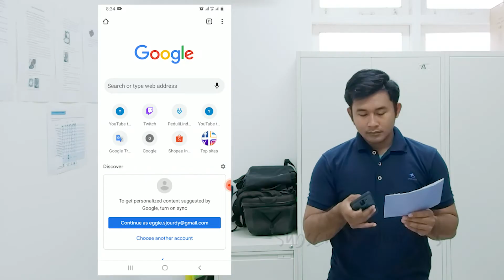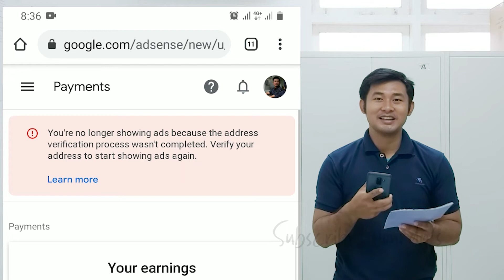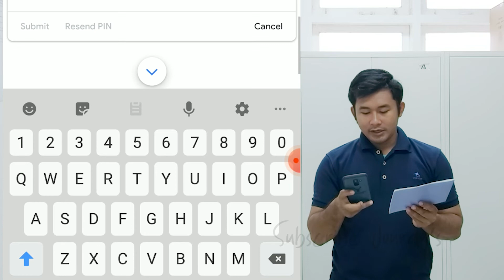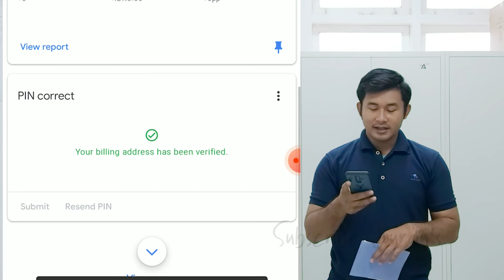PIN Google AdSense??? Tips dan Trik??? TUTORIAL??? BAHAS TUNTAS DI SINI!!!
Selamat datang di Jourdy's
Kali ini aku coba menjelaskan mengenai "PIN GOOGLE ADSENSE"
Apa itu "PIN GOOGLE ADSENSE"?
Apa kegunaannya?
Bagaimana cara mendapatkannya?
Bagaimana cara me;acaknya?
Apa yang harus dilakukan setelah meminta "PIN GOOGLE ADSENSE"?
Apa yang harus dilakukan setelah mendapatkan "PIN GOOGLE ADSENSE"?
Semuanya akan dibahas lengkap.

Anyway, kalau kalian merasa tahu sesuatu tentang video ini, ada yang mau ditanyakan, ada kritik maupun saran, bisa tulis di kolom komentar ya.
...HAPPY WATCHING...
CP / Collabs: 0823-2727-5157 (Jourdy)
Special Thanks to:
Eggie Septiawan as Editor and Reviewer

Jourdy's
penghasilan tambahan
covid-19
pandemi
semangat
aturan youtuber pemula
adsense youtuber pemula
belajar youtuber pemula
cara menjadi youtuber bagi pemula
tips menjadi youtuber bagi pemula
cara jadi youtuber bagi pemula
pemula bagi youtuber
cara youtuber pemula dapat uang
cara mendapatkan pin google adsense
cara melacak pin google adsense
cara cek pin google adsense di kantor pos
cara memasukan pin google adsense
cara mengajukan pin google adsense
cara meminta pin google adsense
tips google adsense
pin google adsense adalah
pin google adsense tidak sampai
pin google adsense untuk apa
pin google adsense dikirim dari mana
pin google adsense 2020
surat pin google adsense
request pin google adsense
kapan pin google adsense dikirim
google adsense pin verified account for sale
fungsi pin google adsense
berapa lama pin google adsense sampai
xác nhận pin google adsense bằng chứng minh nhân dân
xác nhận pin google adsense bằng chứng minh nhận dân
2 akun youtube 1 adsense
menghubungkan adsense ke youtube
mengaitkan adsense ke youtube
pin adsense youtube adalah
cara akun youtube adsense
cara mendapatkan pin adsense youtube
cara youtube adsense
mendaftarkan akun youtube ke google adsense
cara mendaftar youtube ke google adsense
cara mendaftarkan akun youtube ke google adsense
cara mendaftar akun youtube ke google adsense
cara menghubungkan channel youtube dengan google adsense
google adsense pin troubleshooter
google adsense pin verification update